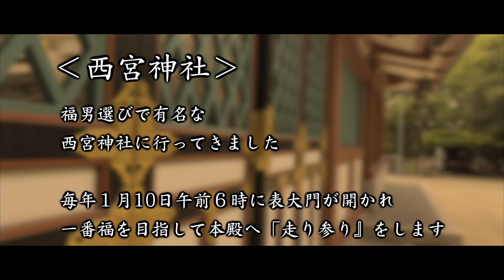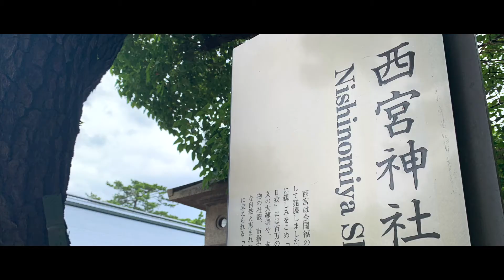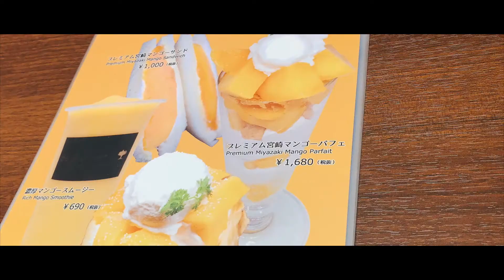【VLOG】西宮神社/休憩は、夏を感じるマンゴースムージー♡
西宮神社に行ってきました
福男選びは、テレビで中継されるので全国的にも有名です

✔︎西宮神社
　日本に約３５００者ある、えびす神社の総本山
　地元では、「西宮のえべっさん」と呼ばれている

✔︎西宮ガーデンズ
　阪急西宮スタジアム跡地の再開発として、２００８年に建設された
　阪急百貨店、TOHOシネマズ、イズミヤ、その他専門店が入っている

✔︎the Juicery
　マルトメ・ザ・ジューサリーは、農林水産大臣賞受賞
　１００年以上の歴史のある贈答用高級果物店直営の
　高品質フルーツを主役にしたデザートとドリンクのお店

coconalaで動画編集のお仕事受付中！

☆AQUA SKY CREATOR☆
オンラインレッスンで動画編集を学び
私立高校のオンライン授業動画（音楽）や企業のPR動画などを作成中